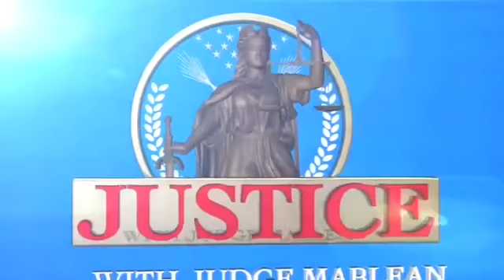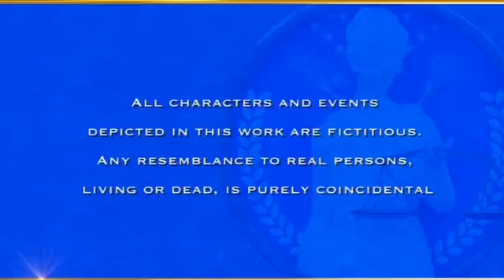Judge Mablean August 28 2017 Part 1